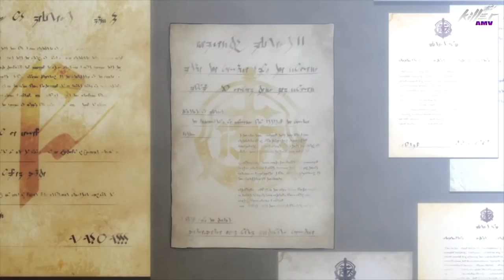Goblin Slayer「AMV」- Haunted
This video is made in high quality of varied commercial animation scenes for free use.
thanks to all animation developers.
Killer AMV offers unique value in this video by editing many videos using different scenes. to create totally unique.

► Song: Fight Like Sin - Haunted

 Souten no Ken: Regenesis 2nd Season
Seishun Buta Yarou wa Bunny Girl
BakumatsuRErideD: Tokigoe no Derrida
Kaze ga Tsuyoku Fuiteiru
Zombieland Saga
Gakuen Basara
Goblin Slayer
SSSS.Gridman
Golden Kamuy 2nd Season
Tokyo Ghoul:re 2nd Season
Ore ga Suki nano wa Imouto
Karakuri Circus
Hinomaru Zumou
Senran Kagura: Shinovi Master
Ingress the Animation
Baki 2018

Categoría